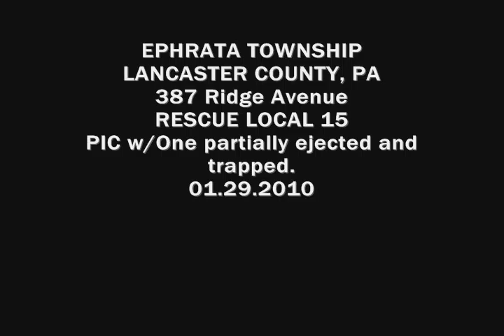LC RESCUE LOCAL 15 Ephrata Township PIC w/Entrapment 01.29.10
EPHRATA TOWNSHIP, PA -- On January 29th, While temperatures remained below freezing and members were sitting down to dinner. Lancaster County Communications transmitted the Rescue Local to the area of the 400 Block of Ridge Avenue for the reported PIC w/One trapped. Crews from the Pioneer Fire Company and Ephrata Area Rescue Squad along with EMS were advised of a single vehicle crash, vehicle rolled over. Ambulance 112-1 arrived moments later greeted by crew members from Eden Fire/Rescue (24) reporting a female patient partially ejected and trapped under the vehicle. Ambulance 112-1 relayed this to fire crews en route and with a corrected address of 387 Ridge Ave. Rescue Squad 115 arrived and placed their tools into service after stabilizing the car with junk yard struts and the wench off the bumper. It took crews about 15 minutes to remove the patient and transport her by ground to LGH. Fire crews remained on scene to help clear hazards. MORE PICTURES AND VIDEO COURTESY OF PUMPFIRE CHIEF CHRIS 'PUMP' HALDEMAN